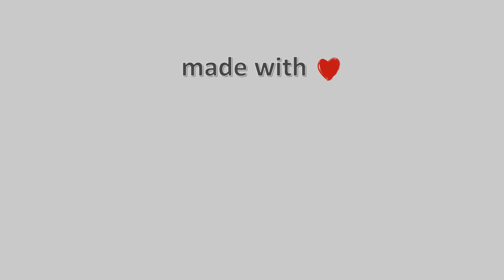19-Ιουνίου-2021, Αερικό Σκιάθου, Timelapses.gr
Timelapse απο την Σκιάθο. Η κάμερα είναι τοποθετημένη στην περιοχή Αερικό της Σκιάθου με κατεύθυνση Ανατολική, ενώ στο βάθος βλέπουμε πανοραμικά την χώρα της Σκιάθου και το λιμάνι . Απέναντι βλέπουμε την Σκόπελο και τα νησάκια Άρκος και Μαραγκός. Η κάμερα μας φιλοξενείται από τον πρόεδρο της Ελληνικής Ομάδας Διάσωσης Βόρειων Σποράδων, κύριο Τζούμα Θάνο.